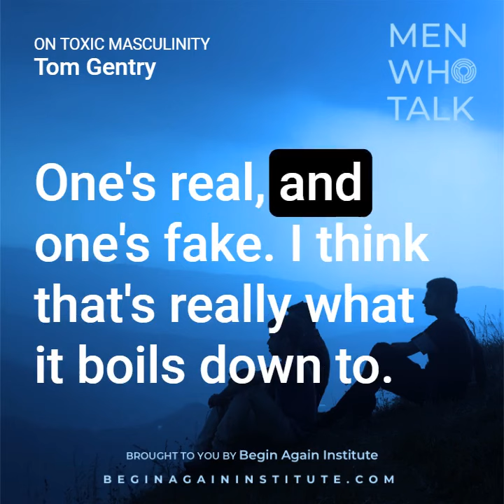On Toxic Masculinity - from Men Who Talk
Toxic Masculinity: What It Is & What It Isn't

In episode three of Men Who Talk Tom Gentry and Ed Tilton continue an eigth-part series of conversations on men and intimacy with a discussion on toxic masculinity, a polarizing term often conflated with masculinity itself.

Since 2008, Begin Again Institute has specialized in helping men heal both their sexually addictive behaviors and rebuild relationships with damaged wives and partners. Begin Again Institute was founded to specialize in intensive treatment for sex and pornography addiction. Their partner-sensitive treatment program utilizes the TINSA® (Trauma-Induced Sexual Addiction) model, coupled with the TASK Approach developed by Dr. Patrick Carnes.

Join Ed and Tom for in these conversations on men and intimacy. Recorded live on Clubhouse.

Join Tom's Substack, The Manifest.

Follow Men Who Talk on Spotify.